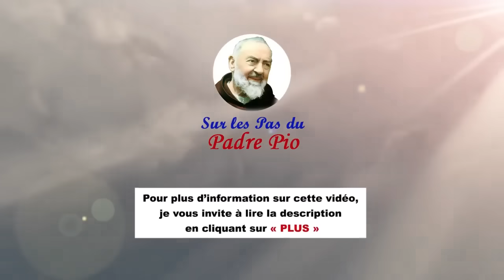Au Calvaire, c'étaient les soldats et les démons qui applaudissaient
Qu'est-ce qui rendait la messe de Padre Pio si spéciale ? Ici, aujourd’hui, je vous réponds. Mais qu'est-ce que la Messe ? La Sainte Messe est le centre de tout le service divin de la Sainte Église catholique romaine. Elle a été instituée par Notre Seigneur lors de la dernière Cène, la veille de Sa Passion. Dans Sa Passion, Jésus est mort crucifié pour nos péchés. Ainsi, lorsque nous allons à la messe, nous assistons à ce sacrifice unique de Notre Seigneur qui s'est déroulé il y a environ deux mille ans. C'est comme si le temps et l'espace étaient effacés et que le sacrifice du Christ était rendu présent sur l'autel de l'église que nous fréquentons. Il s'agit du même sacrifice que celui que Jésus a fait sur le Calvaire. Entre le sacrifice sur la Croix et la Messe, il n’y a qu’une différence : sur la Croix, Jésus-Christ s’est offert sous la forme humaine, d’une manière sanglante et douloureuse ; à la Messe, il s’offre d’une manière non sanglante et sans douleur, sous les apparences du pain et du vin. Pourquoi Jésus-Christ a-t-Il institué la Messe, renouvellement de Son sacrifice de la Croix ? Pour en communiquer les mérites à chaque homme...

00:00 Introduction : la Messe du Padre Pio, tôt le matin
00:44 Rappel de la mission de cette chaîne
01:34 Qu'est-ce que la Messe ? Explication
07:50 Qu'en est-il du mot « messe » ? Que signifie-t-il ? Il vient du latin « missa » : « allez en mission »
09:39 Comment peut-on dire que la Messe du Padre Pio était spéciale ?
12:55 Des pécheurs endurcis, dont le cœur était spécialement fermé, ont trouvé le repentir et la conversion pendant la Messe du Padre Pio